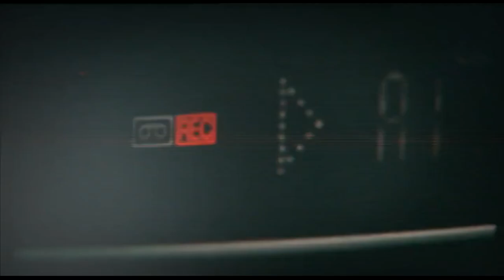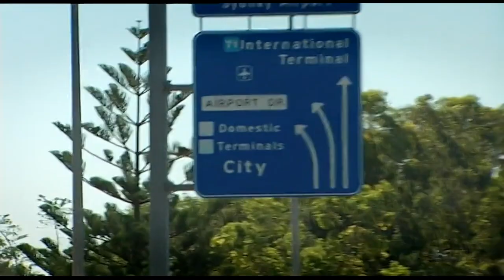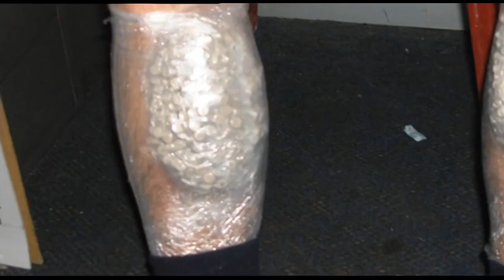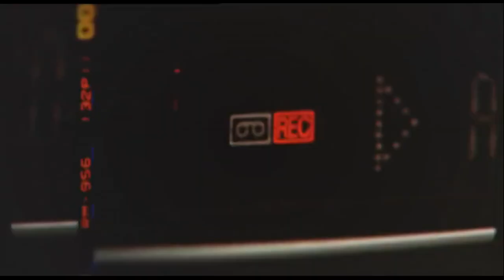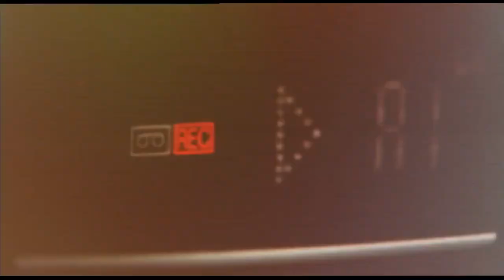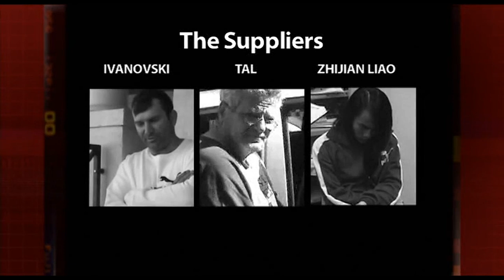Cross Border DRUG BUST | Australian Druglords | S01E03 | Blue Light: Police & Emergency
Using hidden cameras and secret listening devices police unravel a major cross-border drug syndicate.

Drug Lords is a series that blows the lid off Australia's biggest-ever Class A Drug Busts. With exclusive, no-holds-barred and unprecedented access to the NSW Police Drug Squad's criminal archive, Drug Lords provides a pacy, racy inside view of key kingpin takedowns over the past five years. With actual surveillance footage, covert listening devices, secret phone taps and more.